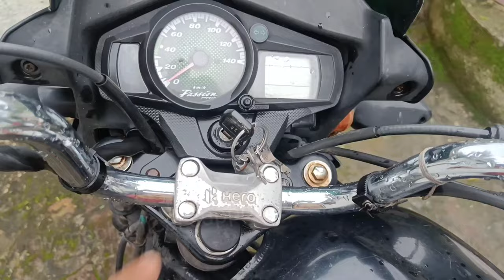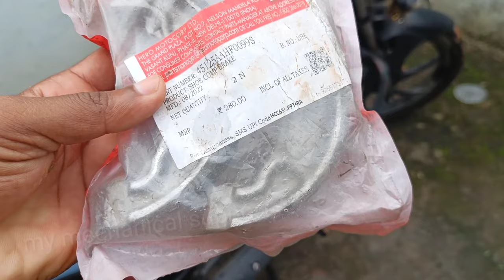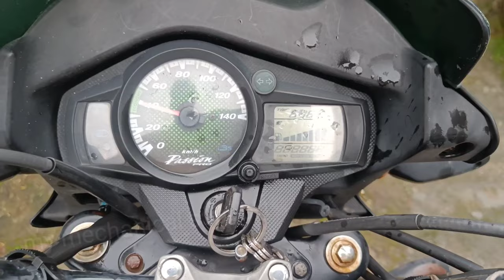घर पे brake shoe change करें | how to change brake shoe in bike | rear brake shoe |brake change home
brake shoes change
how to change hero passion pro bike brake shoes

brake shoe replacment at home
bike brake shoes change at home
ghar pe bike ka brake kaise change karein
bike break shoes change at home
bike rear brake shoes change
brake
shors
brake shoes
how to change bike brake shoe
ghar pe hero bike ka brake shoes kaise chnage karein